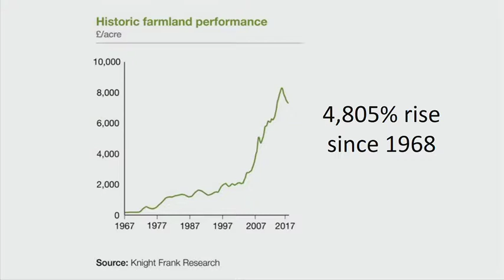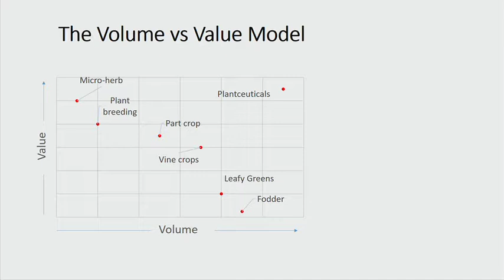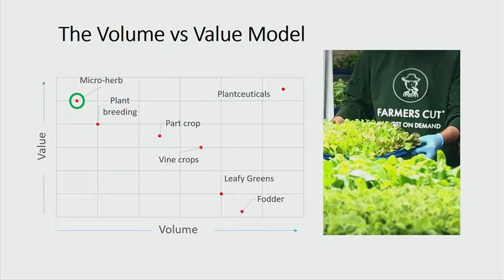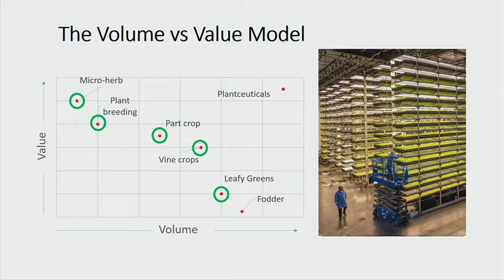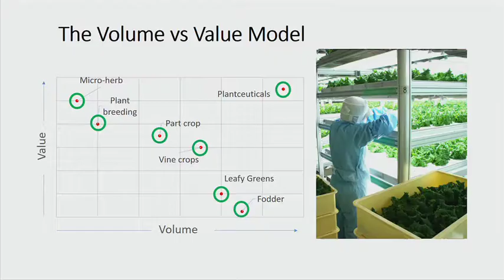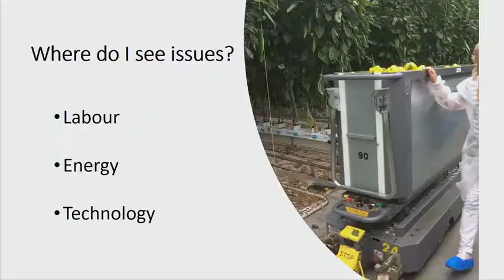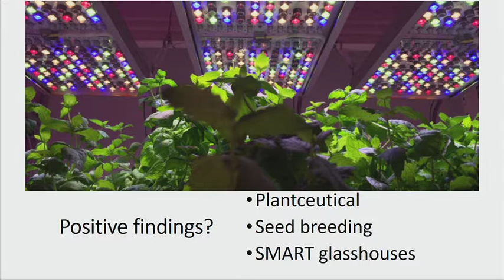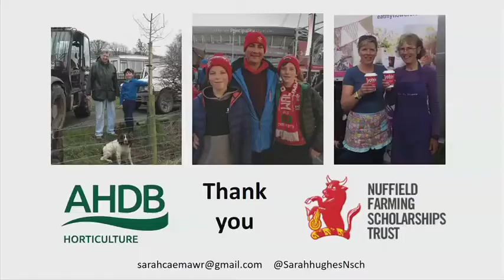S Hughes NSch 2017 - Vertical Farming, Does the Economic Model Work?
"Vertical Farming, Does the Economic Model Work?"
2018 Nuffield Farming Conference in Glasgow, Scotland